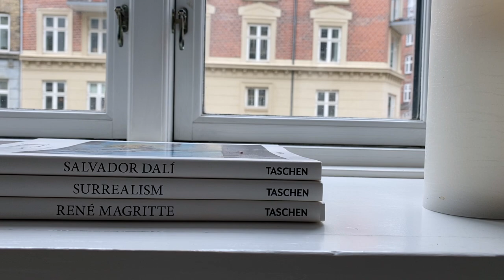routine gestione della casa + tour appartamento Copenaghen | cleaning vlog, pulizie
Oggi a grande richiesta vi parlo della mia cleaning routine, cioé delle mie abitudini in relazione alla gestione e pulizia della casa ed in generale a tutte le faccende di casa. La prima parte del video é un cleaning vlog in cui vi mostro come faccio le pulizie generali dell'appartamento una volta a settimana. Nella seconda da parte del video vi porterò con me in un piccolo tour del mio appartamento a Copenaghen dopo averto pulito e decorato con alcuni fiori. Infine, condividerò con voi alcuni accorgimenti e consigli che adotto durante la settimana per ridurre il tempo dedicato alle pulizie e tenere la casa sempre in ordine, nonostante i mille impegni di studio e lavoro.
Come scoprirete nel video, io ascolto sempre un audiolibro mentre faccio le pulizie, in modo da apprezzare di più il tempo passato a pulire 😊

★Chi sono?

★ In questo video:
Nessun prodotto in questo video é sponsorizzato, i prodotti sono stati tutti acquistati da me.
Macbook Pro
Ipad Pro
Apple Watch
Vaso statua: HM Home
Brands di fitness outfits: Stronger, Nike, HM
Giacca Helly Hansen
Tombow Dual Brush Pens:
- set 12 colori primari/ pastello mostrato nel video
- set 18 colori secondari (pastello)
- set 6 colori primari
- set 108 colori
Stabilo Boss
- set 15 evidenziatori mostrato nel video
- set 6 colori pastello